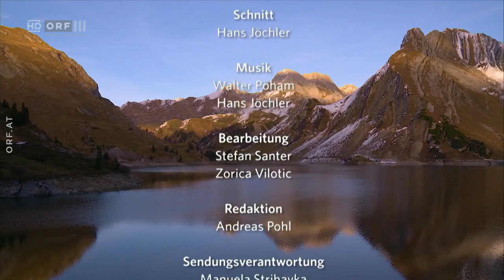Unser Österreich: Tierwelt der Alpen - Winter und Frühling Doku (2021)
Diese ORF-III-Produktion führt ins Hochgebirge im Alpenraum. Noch nie gezeigte Nahaufnahmen porträtieren das Leben unterschiedlichster Tiere in freier Bergnatur. Diese Hochglanz-Reihe aus dem Hause des international beachteten Naturfilmers Hans Jöchler zeigt Winterschläfer wie Murmeltiere beim ersten Frühlingsgruß ebenso wie Gämsen in der Wand oder den beeindruckenden Adlerflug über die Gipfel. Die erste Folge begleitet junge Gämsen auf Schritt und Tritt im unwegsamen Gelände, zeigt spektakuläre Revierkämpfe zwischen Steinböcken, präsentiert Aufnahmen von flinken Eichhörnchen in den Wäldern Tirols. Gegen Ende gewährt diese außergewöhnliche Dokumentation geradezu intime Einblicke in das Fressverhalten eines Bussards, beobachtet von einem imposanten Adler aus der Luft